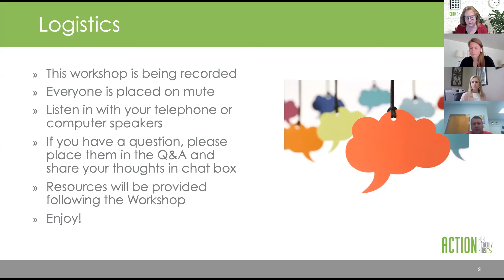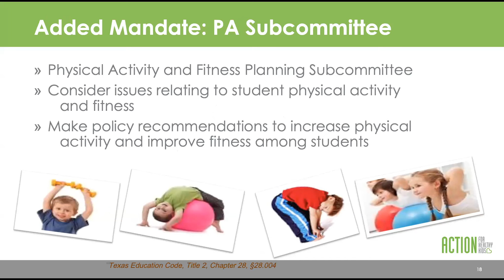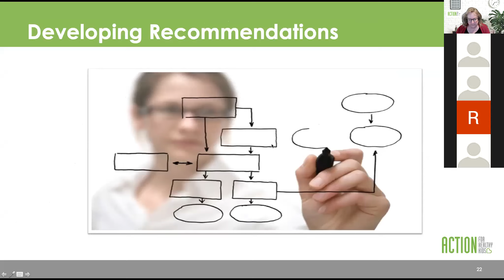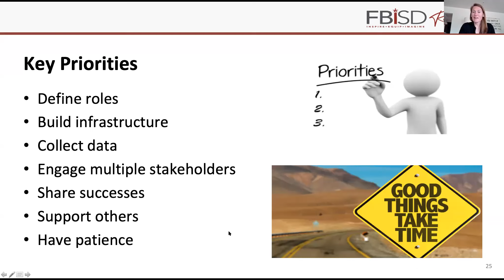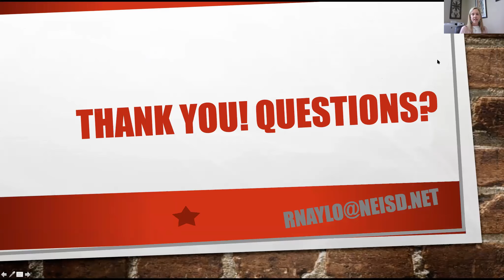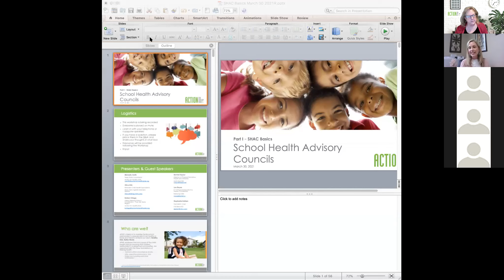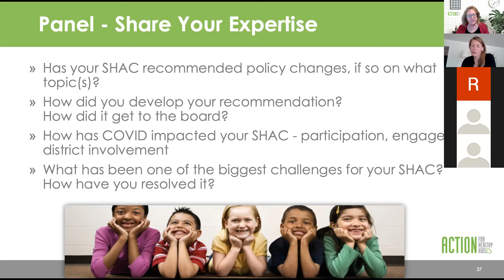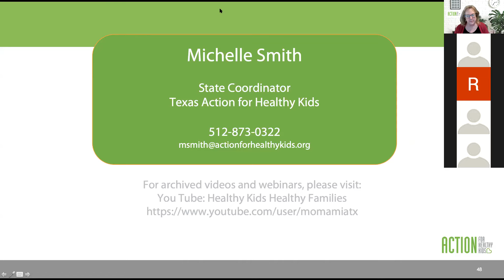How to Build a Successful SHAC Part I March 2021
Why is SHAC so important? What laws should you be aware of? What role does SHAC play with Wellness policies? How do you host a successful SHAC meeting?  How do you work with District Administrators? Join us and get answers to these questions and more!
Fort Bend ISD - Stephanie Kellam
Edinburg ISD - Leo Reyes
North East ISD - Rachel Naylor,
Moderator - Michelle Smith, Texas Action for Healthy Kids